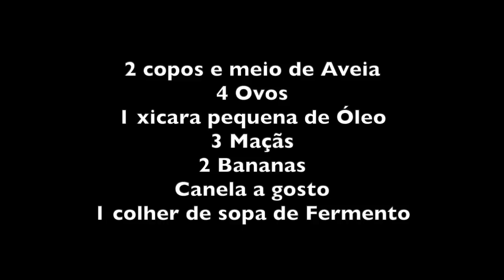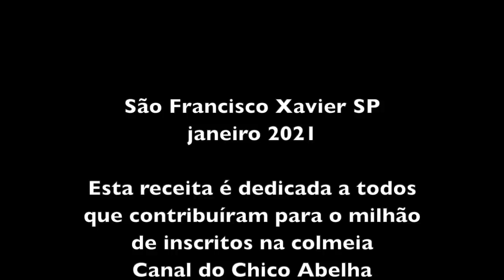BOLO DE AVEIA COM FRUTAS - SEM GLUTEN E SEM LACTOSE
INGREDIENTES
2 copos e meio de aveia
4 ovos
1 xícara pequena de Óleo
3 maçãs
2 bananas
canela a gosto
1 colher de sopa de Fermento
1 pitada de sal

Corte duas maçãs e as bananas em pedaços pequenos. A maçã pode ser com casca. Reserve.
Num liquidificador bata os ovos com o óleo e a terceira maçã.
Aos poucos acrescente a aveia até formar uma massa homogênea.
Numa tijela misture a massa com as frutas picadas, a canela, o sal e o fermento.
Despeje em forma untada e leve ao forno 180º por 40 minutos mais ou menos.

Bom Apetite!